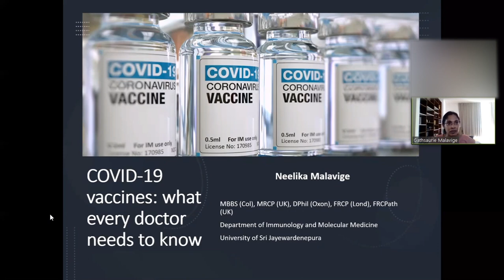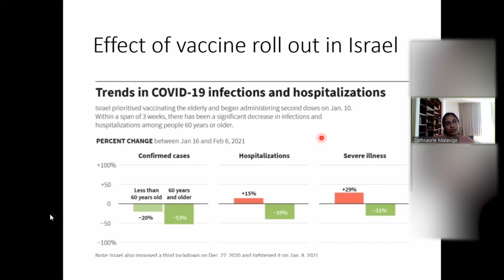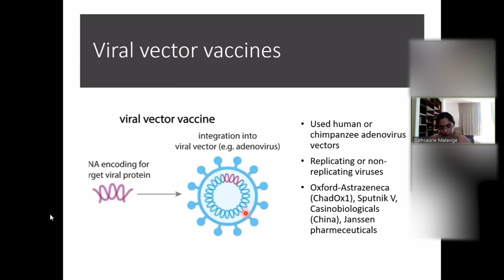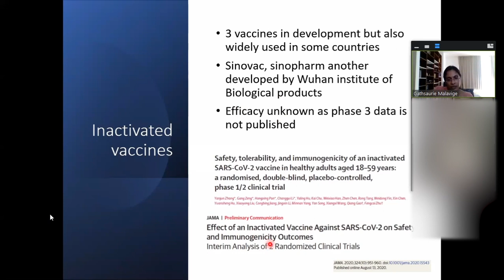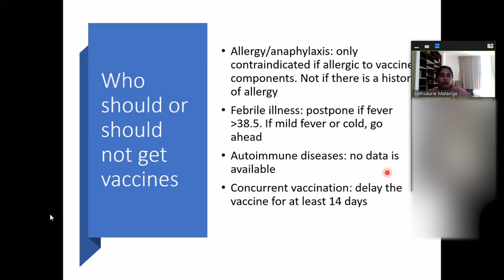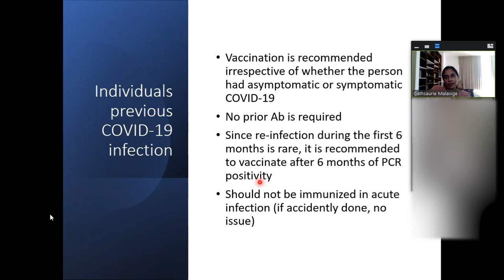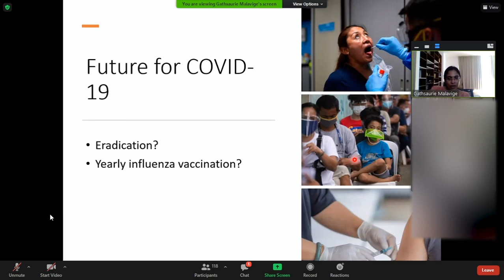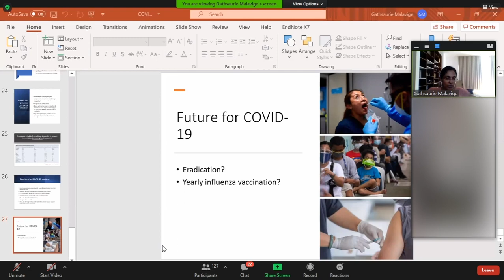COVID 19 Vaccination What every doctor needs to know by Prof. Neelika Malavige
COVID 19 Vaccination What every doctor needs to know by Prof. Neelika Malavige, Professor in Immunology and Molecular Medicine.
on 19th of February 2021, in CNTH Ragama

00:00 Introduction
01:06 Lecture Content
38:04 Questions & Answers
58:44 Concluding the Session